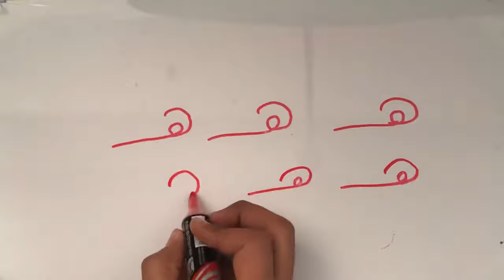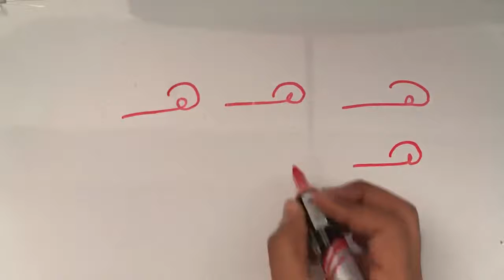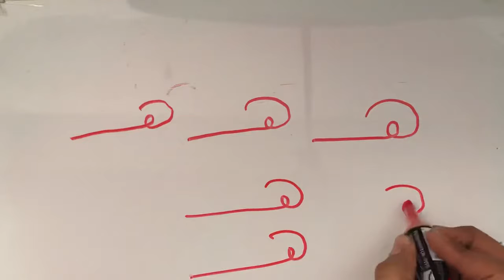تعليم حرف ه للأطفال || تعلم حرف ه للأطفال كتابه وقراءة